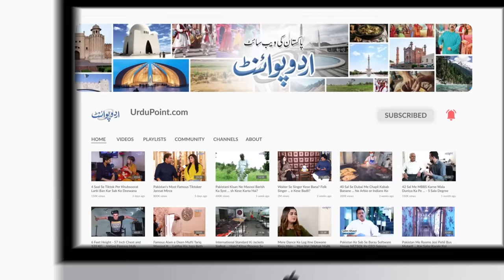Gulabi Bakray Palne Wali A Level Ki Student - 10 Lakh Se Business Start Kia Aaj Lakhon Kama Rahi Hai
Sania Muneef is a 19 years old girl from Karachi who is a student but she is also doing her business of goat farming . She has kept rare breed of goats(Gulabi Goat) and now she is using her fondness for animals as a business. UrduPoint anchor Zohaib Mansha has interviewed her. How she is carrying her studies and business together let us see in this video .